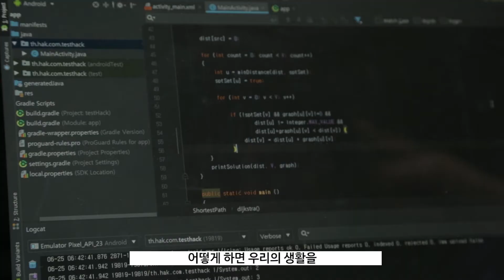통통 튀는 세종 제일! 나의 학과 어택! 학과 소개 공모전(우수상)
* 김민구&정강민
* 우린 소프트웨어과 입니다.